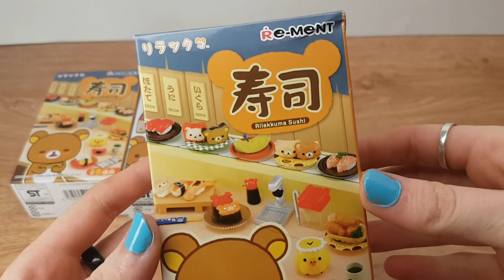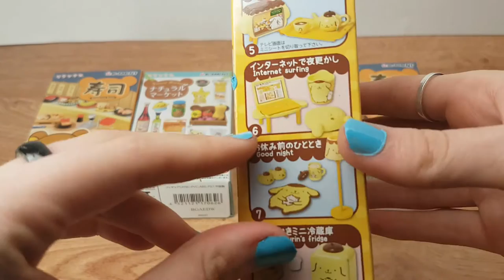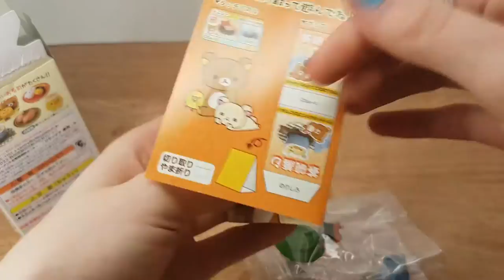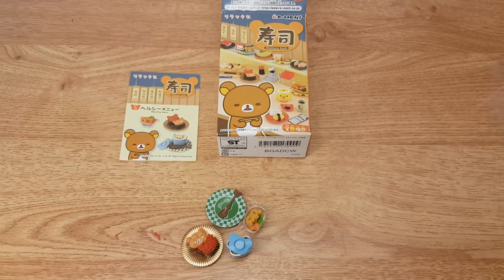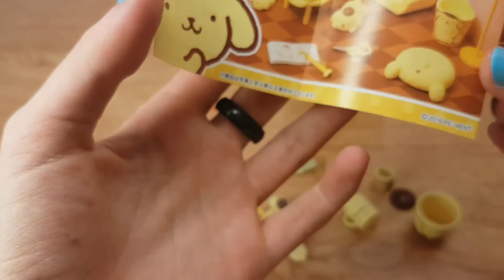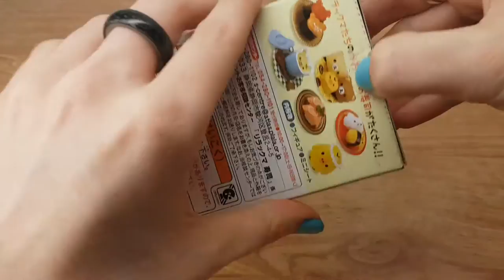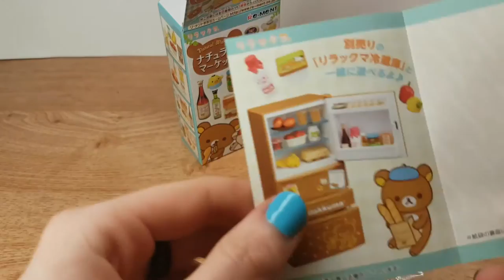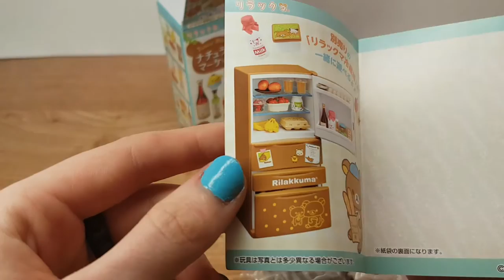TINY JAPANESE FOOD!!!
I got some cute little japnese food and furinitre sets!

LCS! :3